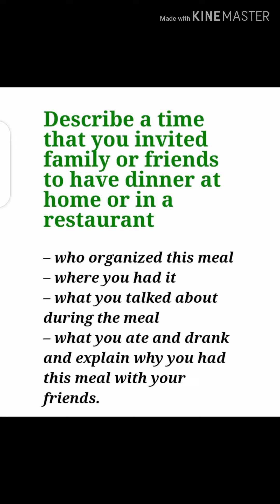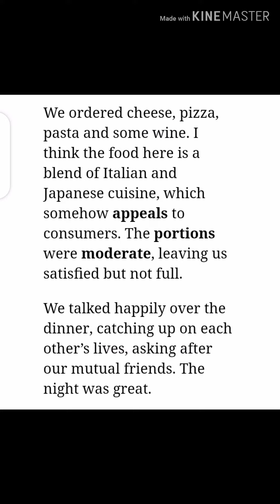Describe a time that you invited family or friends to have dinner at home or in a restaurant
Cue card-2019

– who organized this meal
– where you had it
– what you talked about during the meal
– what you ate and drank
and explain why you had this meal with your friends.

MODEL ANSWER

Ok, so I’m going to talk about a time when I invited my friend to have dinner at a famous pizza restaurant called Pizza 4p’s.

This friend of mine came to my city on a business trip and we wanted to catch up. I had to reserve the seats a day in advance since the restaurant was always fully booked. We both arrived at 6 in the evening and were led to our table, located near the entrance of a big dining room, with tall trees planted around us and some layers of black net over head to prevent leaves from falling into our food. I was told that there is a glass roof above the trees to stop rain from coming in as well. A nice environment, polite waiters and waitresses, everything was going great.

We ordered cheese, pizza, pasta and some wine. I think the food here is a blend of Italian and Japanese cuisine, which somehow appeals to consumers. The portions were moderate, leaving us satisfied but not full.

We talked happily over the dinner, catching up on each other’s lives, asking after our mutual friends. The night was great.